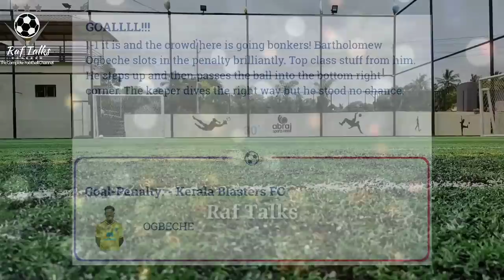Kerala Blasters vs ATK Match Report | ഓഗ്ബെച്ചെ പൊളിച്ചടുക്കി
Match 1
kerala Blasters vs ATK
20/10/19ന് നടന്ന മത്സരത്തിന്റെ റിപ്പോർട്ട്